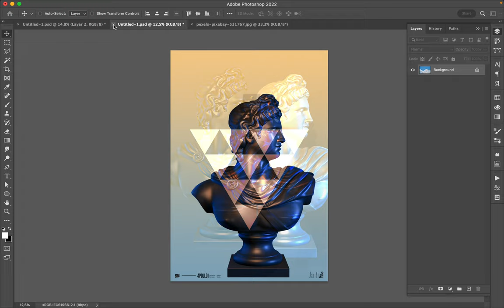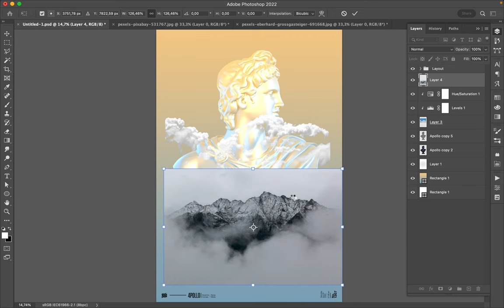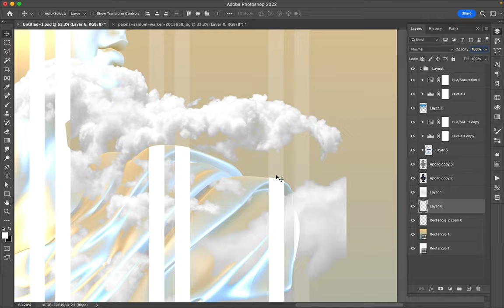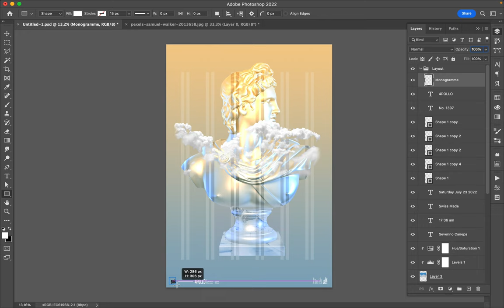Poster Speed Art 1307 Transformation 18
I created a minimalist creation. Apollo is set with different blend modes. I also used different images.